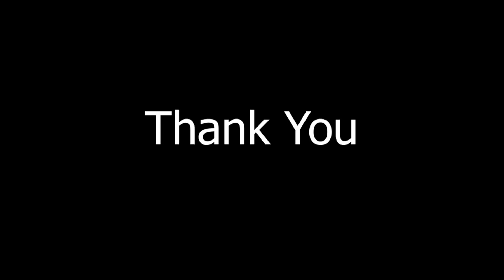நண்பர்களுக்கு பொங்கல் நல்வாழ்த்துக்கள்.. / Wish You Happy Pongal..Food Money Food